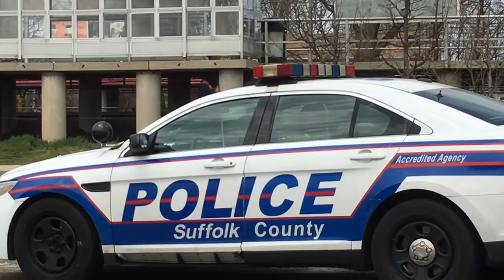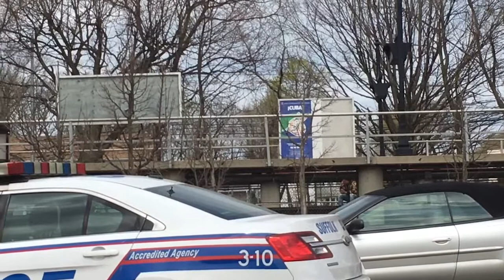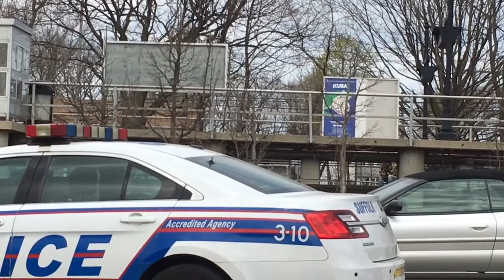Suicidal man sitting in the tracks at the Central Islip LIRR Long Island RailRoad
A suicidal man is sitting on what appears to be the third rail of the railroad tracks in Central Islip on the afternoon of April 15, 2017.  He has a gun in one hand and a cell phone in the other. The railroad and the surrounding streets are closed off to vehicles and pedestrians. I don't know what prompted this man to take this king of action but i will point out that just a few days ago four young men were found murdered in a park just a block away from this spot which police have called gang related and I have to wonder if this is related to that event or just a random distraught individual. Train service was obviously suspended on the last two stops of the Ronkonkoma Line (Central Islip & Ronkonkoma) as well as the cross streets of Suffolk Avenue and Lowell Avenue to all vehicular and pedestrial traffic. There were at least a dozen police officers on or near the tracks with guns drawn in case he decided to take action against the officers. I realized that I actually placed myself right in line of him in case he saw me and decided to fire prompting me to drop camera and move further away and finally an hour later I was ordered to leave by the police and this situation continued for several hours afterward and eventually he was taken away in a stretcher with no injuries to either himself or the police. Good Work SCPD